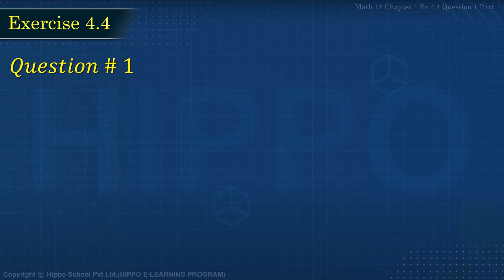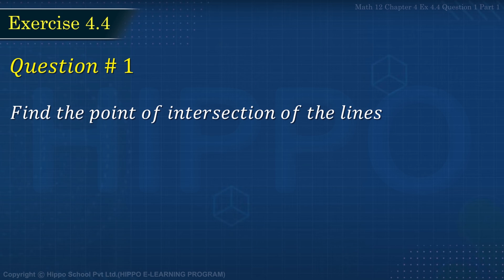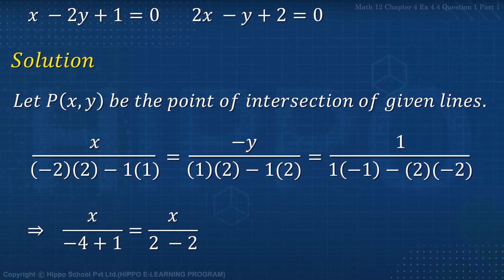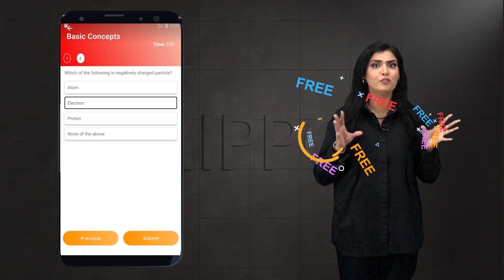Math Class 12 - Chapter 4 | Introduction to Analytic Geometry | EX 4.4 - Q-1 P-1 | 2nd Year - FSC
🔗 Resource Links 🔗

Chapter 1: FUNCTIONS AND LIMITS
Chapter 2: DIFFERENTIATION
Chapter 3: Integration
Chapter 4: Introduction to Analytic Geometry
Chapter 5: Linear Inequalities and Linear Programming
Chapter 6: Conic Sections
Chapter 7: Vectors
4.1 INTRODUCTION
4.2 TRANSLATION AND ROTATION OF AXES
4.3 EQUATIONS OF STRAIGHT LINES
4.4 TWO AND THREE STRAIGHT LINES
4.5. ANGLE BETWEEN TWO LINES
4.6 HOMOGENEOUS EQUATION OF THE SECOND DEGREE IN TWO VARIABLES